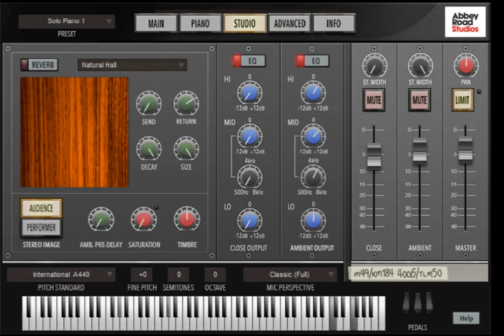Freedom Dive - xi